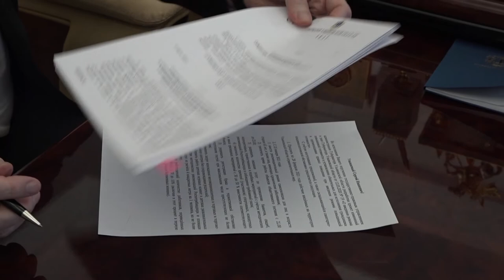Рестораны смогут работать дольше, а на свадьбах разрешили гостей. Ограничительные меры смягчили